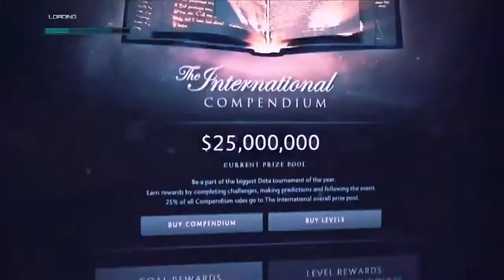LoadingTV o Canal dos Otakus | Bebeca Claudio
Você é Otaku? É fanático pela Cultura POP ou pela Cultura Japonesa?
É Gamer? Gosta de K-POP, Doramas, Animes, Mangás e afins?
Tenho uma super novidade, para vocês, nesse vídeo!

LoadingTV é um novo canal de entretenimento da TV Brasileira, tava com saudades de assistir animes, em TV Aberta ou Fechada?
Pois bem, esse novo canal tem deixado muito canal grande de cabelo em pé!
Esta batendo a audiência da Band nas tardes.

Bora fazer parte da minha Galera Linda, o Clube Encantados!

Apoie ele a retornar com o canal!

Dedico esse vídeo para: Gaweken Gameplay, Yani Desu, Donny Doggo, Bruna Paixão, Domkilote, Isa e Vanvazona!